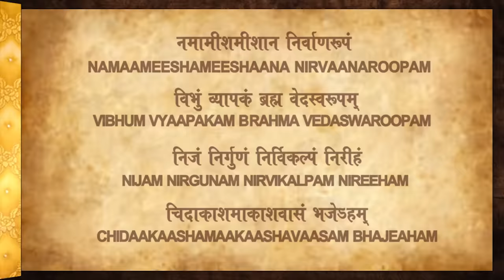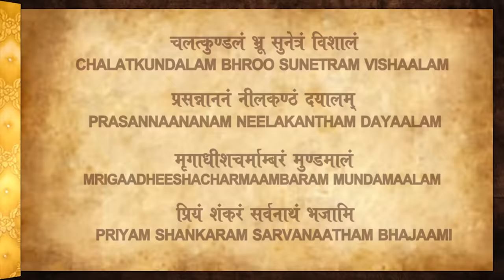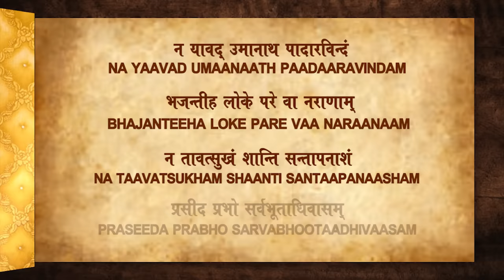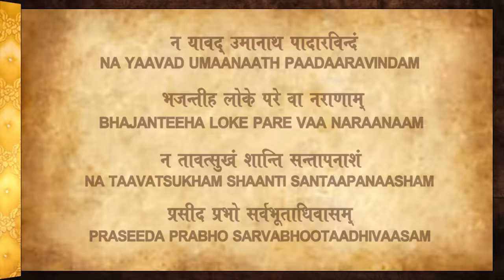Shiv Rudrashtakam - Dhvani Arora | सर्व कामना सिद्धि स्तोत्र - शिव रुद्राष्टकम (With Lyrics)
With the blessings of my parents, presenting ShriRudrashtakam ShivStotra with a lyrical video.

The Rudrashtakam is an ashtakam or octet (a prayer with eight rhyming verses) dedicated to the manifestation of Shiva, composed by Sri Goswami Tulsidas. Rudra is considered as the fearsome manifestation of Shiva who is to be feared.This eightfold hymn of praise was sung to please Shankara. Lord Shiva will be pleased with whomever heartfully recites it.

श्रीरामचरितमानस में लिखित 'शिव रुद्राष्टकम' ( shiv rudrashtakam ) अपने-आप में अद्भुत स्तुति है। अगर कोई भक्त विनय पूर्वक श्रीरामचरितमानस में वर्णित इस स्तुति का पाठ करता है तो शिव जी उससे प्रसन्न हो अपने भक्त को सभी मनोकामना पूरी करने के साथ हर कार्य में विजयी होने का आशीर्वाद भी देते हैं। श्रीरामचरितमानस में लंका विजय से पूर्व भगवान श्रीराम ने शिवजी की 'रुद्राष्टकम' (Rudrashtakam) स्तुति का पाठ किया था और रावन पर विजयश्री प्राप्त की थी। अगर किसी के जीवन में परेशानियां है या कोई शत्रु परेशान कर रहा हो तो इस स्तुति का पाठ करने के बाद मिलने वाला शुभफल किसी चमत्कार से कम नहीं होता। इसका पाठ करते समय भावमग्न होकर भगवान शंकर से मन ही मन अपनी कामना को पूरी होने का निवेदन भी करते है। श्रद्धापूर्वक की गई थोड़ी सी प्रार्थना से शीघ्र प्रसन्न हो जाते हैं भगवान शिवजी।

Get in touch with us for devotional and wedding events. For all the updates or any enquiry,